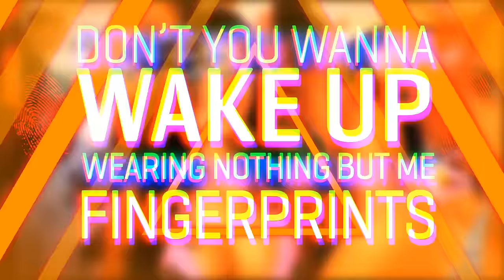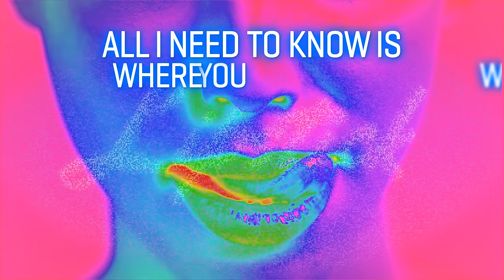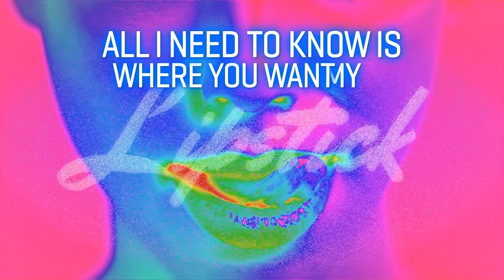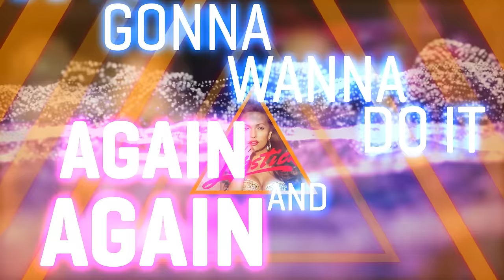Sophia Del Carmen Ft. Pitbull - Lipstick (Official Lyric Video)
About Sophia Del Carmen
Born in Los Angeles to Guatemalan and Costa Rican parents and raised in Miami, Sophia Del Carmen represents the new generation of Latinos. Having been raised bi-culturally and equally comfortable communicating in English and Spanish - and sometimes Spanglish - Sophia is poised to become the new Latin princess, certified and supported by Pitbull aka Mr. Worldwide.

Today Sophia is heavily influenced and inspired by the Latin urban scene and American pop culture - leading to a unique style that is true to her roots and uniqueness.

Now signed to RedOne Records, Sophia Del Carmen is set to become the next music sensation -- with producer RedOne calling her "The Future Latin Princess, a Star, an Amazing Talent!"
Teamed with RedOne, she is proud to present her debut single "Lipstick"!

"Lipstick" is fun and flirtatious... some would even say a bit risky. This song fuses my Latin roots with what's happening now in pop music perfectly. I live for the part that goes, "No hay nada mas rico que el bon bon latino". It's true!! Everyone knows that Latin women are the most beautiful in the world!"

Lyrics :
Mama, I got some new tricks
Send you on electric
All I need to know is where you want my LIPSTICK?!
Where you want my LIPSTICK?!

Verse 1 :
Don't you wanna wake up wearing nothing but my fingerprints
You won't forget me when you sleeping with the evidence
I leave my traces all over your body,
No hay nada mas rico quel el bombon latino
Uuu la la la la la la

Chorus :
After tonight
You'll never be the same again
Once you know what it's like
You'd wanna do it again and again, and again
After tonight

Pitbull:
I killed all the rumors on Howard Stern
I'm here to educate ya, y'all gonna learn
Pit gets bigger as the world turns
These boys act like they got money to burn

Deep in the Exumas, all in the clouds
Fake ones, callin' 'em out
The most bad ones I'm bringin' 'em out
Hit after hit I'm bangin' 'em out

Sophia Del Carmen
Ya tu sabes la jugada
Shake it to the south
I'm feelin' like get it, can't stop, won't stop
Lemme get a little kiss, lipstick, Red Hot

Chorus :
After tonight

Verse 2 :
My lips will take places you ain't even dream to see
But if you want my LOVE
Gotta give me everything
I'm like an army, nobody can stop me

Chorus :
After tonight
You'd wanna do it again and again
After tonight,